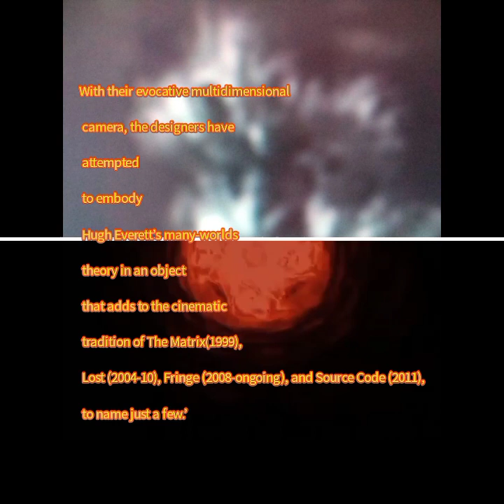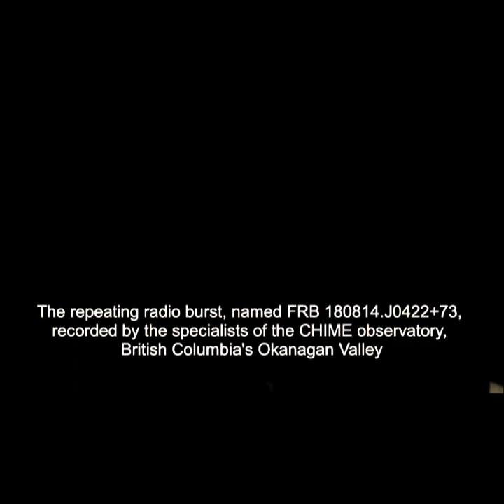SCIENTIST HUGH EVERETT CREATES SUPER-FLUX CAMERA! TAKES 5TH DIMENSIONAL IMAGES OF ANGELS AND DEMONS